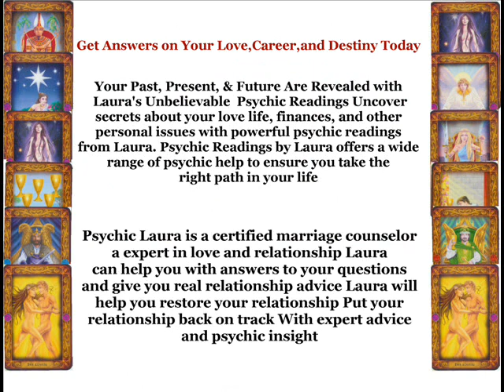Master Psychic Abbotsford wi (956) 357 - 8700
Master Psychic  Abbotsford wi